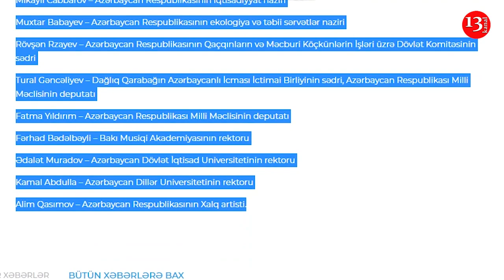Армения ОТРИЦАЕТ наличие ПЛЕННЫХ и ЗАЛОЖНИКОВ...